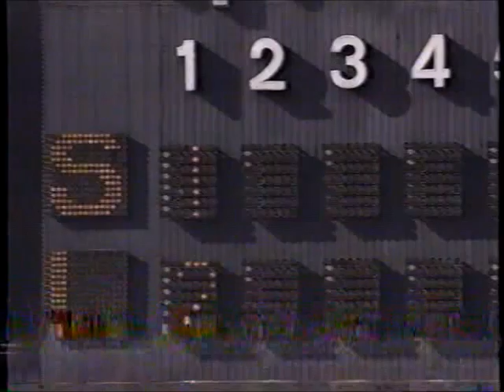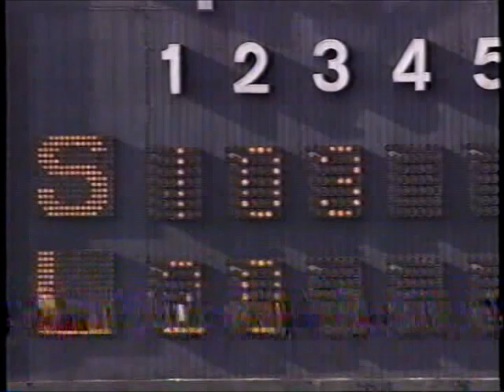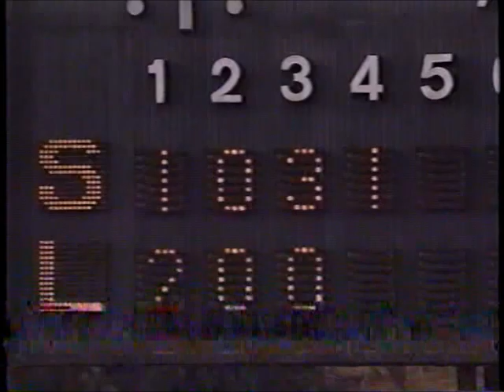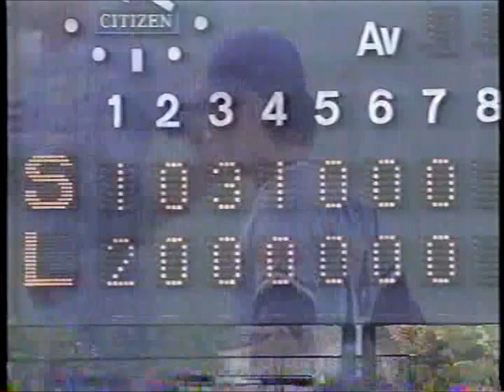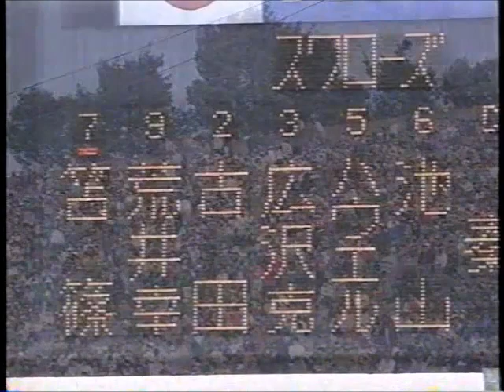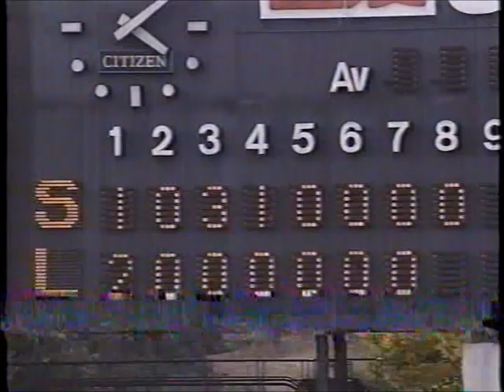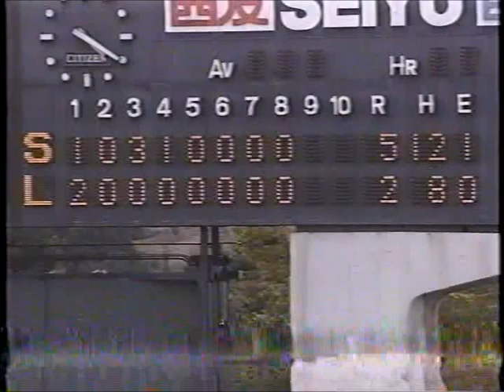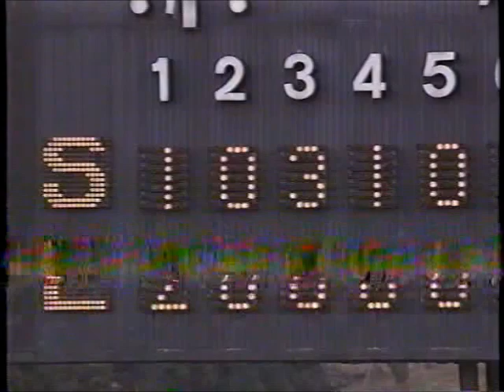棒球影音館 1993 日本一 Game 2 西武 vs. 養樂多 (郭泰源)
郭泰源先發 2 0/3 局, 失4分吞下敗投
西武  郭泰源/新谷博 - 伊東勤/中尾孝義
養樂多  西村龍次/宮本賢治/高津臣吾 ‐ 古田敦也